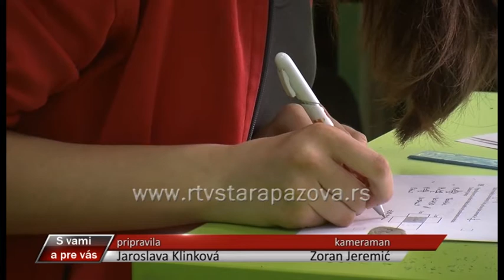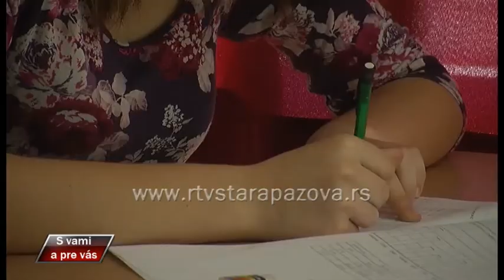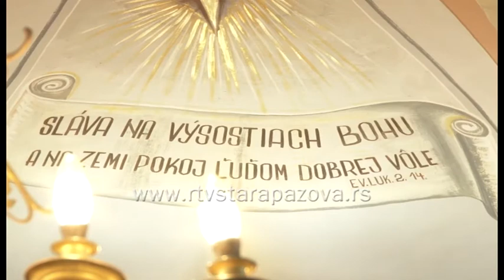S vami a pre vas 292. emisija